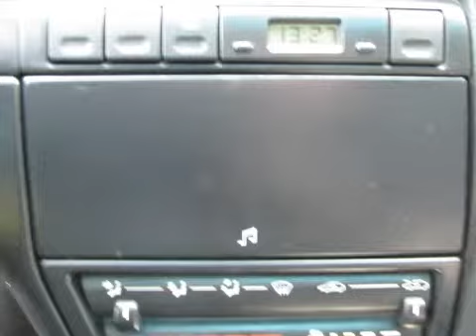Citroën Xantia Break 1.8i SX 161dkm Inruil mogelijk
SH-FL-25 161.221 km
  Prijs:     € 1.448
  Merk:     Citroën
  Model:     Xantia
  Type:     Break 1.8i SX 161dkm Inruil mogelijk
  Carrosserievorm:     Stationwagon (5 drs)
  Bouwjaar:     1997
  Transmissie:     handgeschakeld
  Kleur:     Blauw metallic
  BTW/Marge:     marge
  Brandstof:     benzine
Achterbank neerklapbaarAchterbank neerklapbaar en voorzien van armsteunAchterbank neerklapbaar in ongelijke delen en voorzien van armsteun en hoofdsteunenAirbagBagage-afdekhoesBekleding veloursBestuurdersstoel met verstelbare zithoogteBuitenspiegel links mechanisch verstelbaarBumpers in carrosseriekleurCentrale deurvergrendeling met afstandsbedieningGlas getintMetallic lakRadio voorbereidingRamen voor elektrisch bedienbaarRemindicatorSchuif (kantel) dakStuurbekrachtigingTrekhaak

Een zeer nette goed onderhouden auto. De auto wordt geleverd met een nieuwe APK.